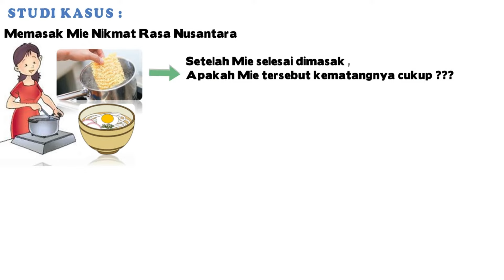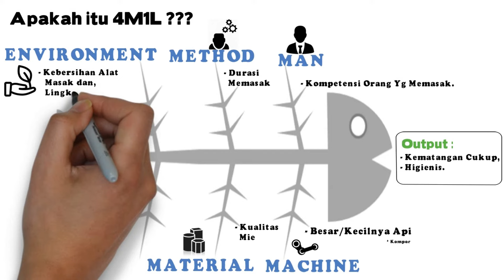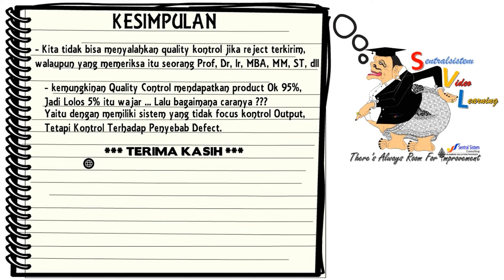Analisis Cepat dengan Diagram Tulang Ikan: Solusi Masalah Lebih Terarah!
Ouput dari suatu produk dipengaruhi oleh 4M-iE faktor, atau yang dikenal dengan diagram tulang ikan.

Kita jangan fokus ke output tapi fokus ke pengendalian 4M-1E, ke 4 tulang dan diagram tulang ikan